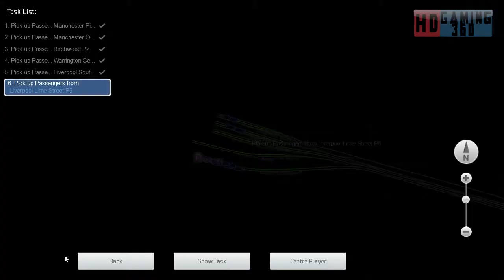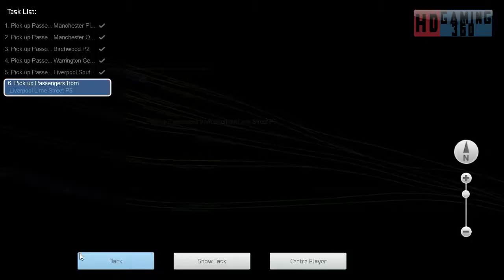Train Simulator 2017 - Career Mode - BR Regional Railways Class 101 - Airport Express Service Part 6